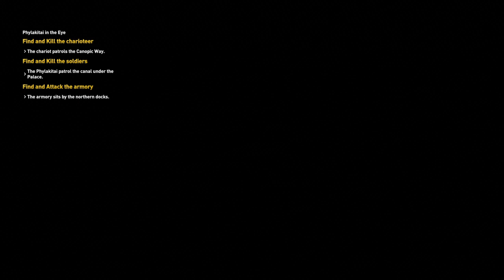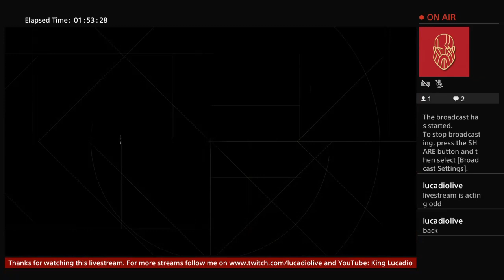ASSASSIN‘S CREED ORIGINS LIVESTREAM #7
Timestamps:
0:00 - start of livestream
- lil break at 7:50 - resume at 10:38
1:53:08 outro, thanks for watching :)